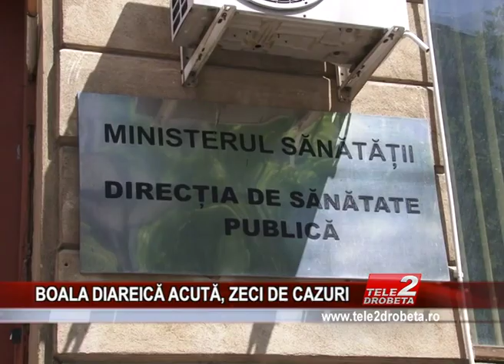BOALA DIAREICĂ ACUTĂ, ZECI DE CAZURI